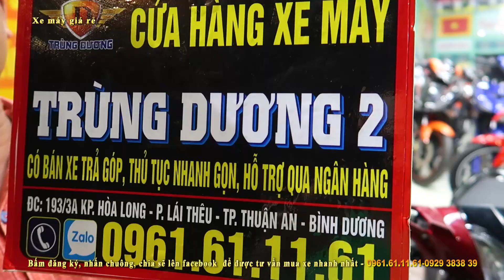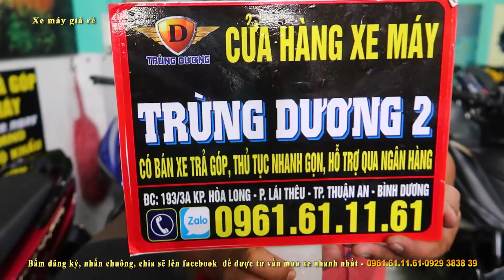HÀNG 100 CHIẾC XE SIÊU LƯỚT ĐỦ LOẠI ĐƯỢC ANH CHỦ VUI TÍNH THANH LÝ CHỈ VỚI 4 TRIỆU NHẬN XE